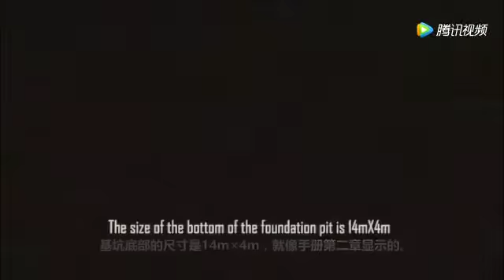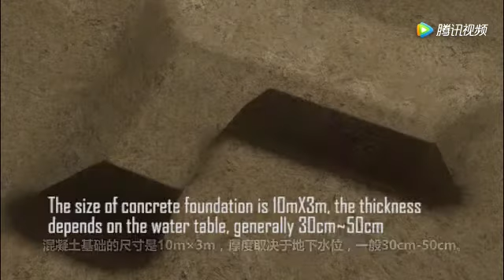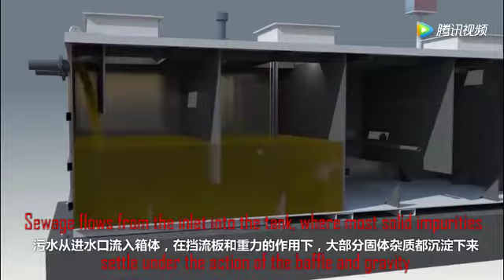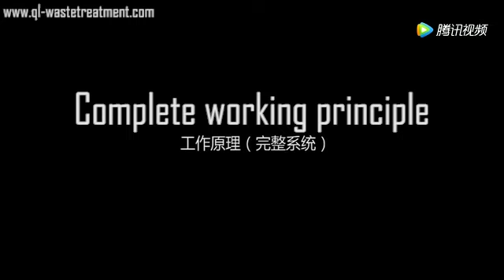Wastewater treatment machine design and installation, MBR domestic sewage purification Septic system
Design principle and installation guide of sewage treatment equipment.

Guangdong qinglan environmental technology co., LTD is a company focusing on air treatment and sewage treatment. Our factory is in China.